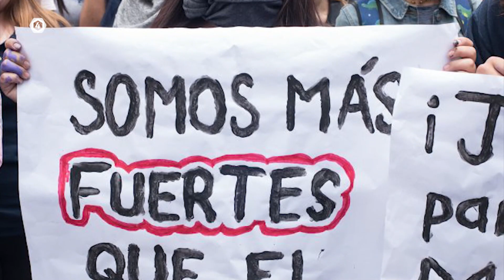Guillermo Velázquez y los Leones de la Sierra de Xichú en el Festival Internacional Cervantino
Guillermo Velázquez es un referente de la lírica popular; junto con su agrupación ha continuado la tradición del huapango arribeño. La propuesta artística de los Leones de la Sierra de Xichú hace convivir la música y la oralidad para crear lo que llaman “un contemporáneo de la antigua juglaría.

Producción: TV4 Guanajuato.